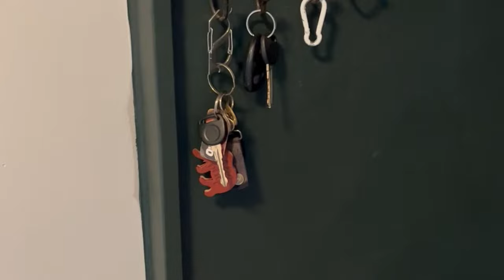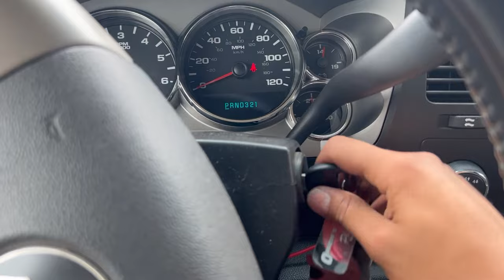DIY Toddler Bed | Montessori Bed | Plans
In this video I am finally building my daughter her own DIY Toddler Montessori Bed. I made this bed using solid white oak, and honestly couldn’t be happier with how it all came together!

Detailed Plans Available – These include a color-coded sketch up image, as well as a materials list, and step by step instructions. If you’re looking to help support DonnyGrahamBuilds, be sure to check these out!

- 2” ¼, 20 Hex Bolts
- ¼. 20 threaded inserts
- Low-Profile Underbed Storage
- Twin Size Mattress
- Canopy Curtain Mesh & Lights
- *IF USING POCKET HOLE SCREWS*
- - Pocket Hole Jig
- - 2 1/2” Pocket hole screws ) – Qty 2 boxes
- *IF USING DOWELS*
- - ½” Doweling Jig
- - ½” Dowels
- *IF USING DOMINO JOINER*
- - Domino 1500
- - 8mm Domino Drill Bit
- - 8mm x 40mm